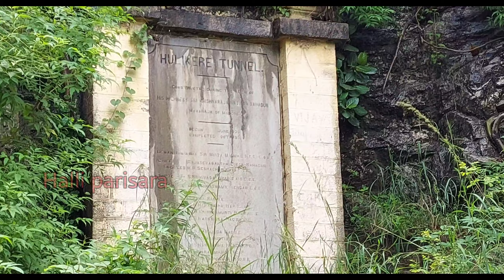Tunnel hulikere ||empty water inside tunnel video|| full underground water supply ||Mandya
In this video empty tunnel view

Inside tunnel video
Tunnel Water flow force

Music cradit: ncs